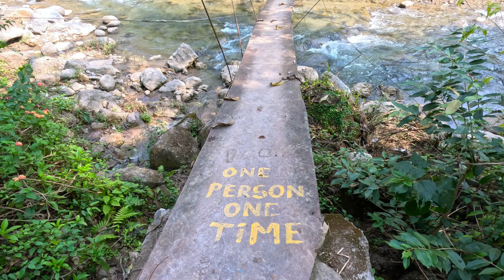Birding and Exploring Kalagarh Tiger reserve | Offbeat Uttrakhand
Birding and Exploring Kalagarh Tiger reserve - Rathuwadhab

GUIDE & Homestay details
RAJIV ji (Guide) : 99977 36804

Support me :
UPI : soulkper-1@okaxis

Vlogging camera :

Camera Bag: